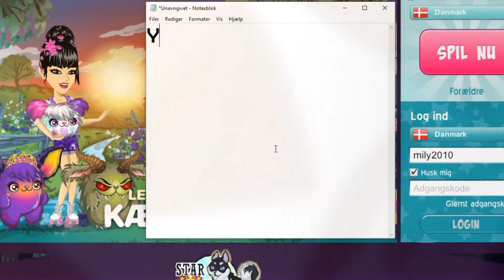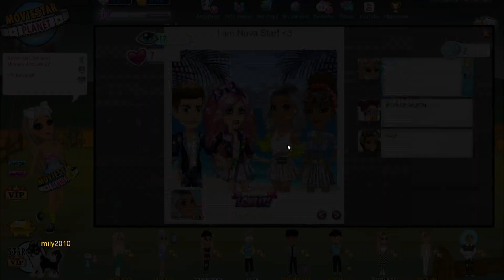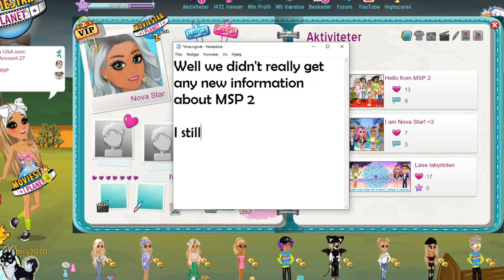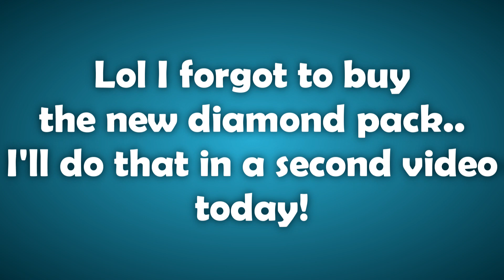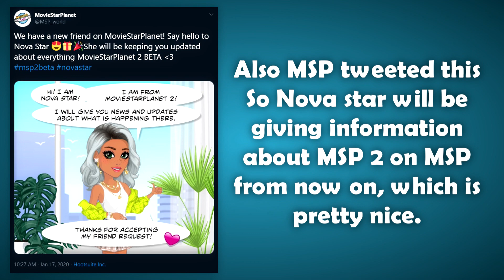Befriended Nova Star! - MSP 2 Updates [mily2010]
So Nova Star is officially here on MovieStarPlanet, she will come with updates and news about MSP 2 ♥
ACCOUNTS:
US: (mily2010)
DK: mily2010
SE: MilyDK
NO: mily2010
FI: mily2010
DE: Love! Msp! Tv!
UK: mily2010
CA: Mily
AU: MilyDK
NZ: mily2010
IE: mily2010
FR: MilyDK
PL: mily2010
NL: mily2010
ES: mily2010
TR: mily2010
SOFTWARES:
Bandicam
After effects
Photoshop
Adobe Illustrator
FireAlpaca